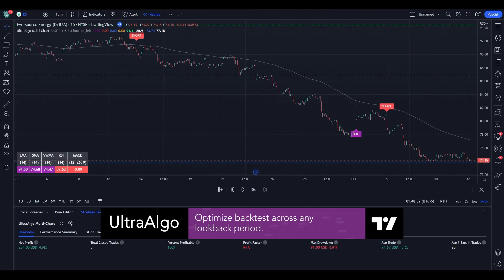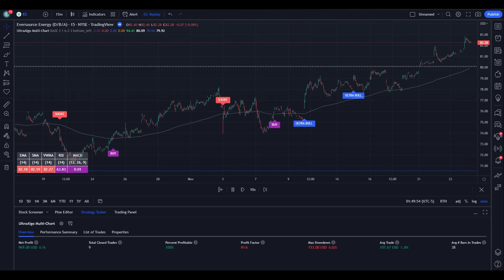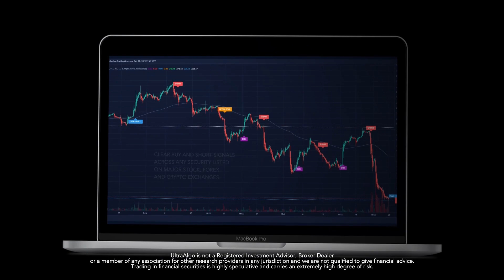Day Trading $ES / NASDAQ (Eversource Energy) | Trading Algorithm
In the video we review stock trading ideas for $ES / NASDAQ (Eversource Energy) with the algorithmic trading application from UltraAlgo. Reviewing the 15-min chart, the script delivered 10.09 profit factor with a profitability of 90.91%. This was executed over 11 trades with a net profit of $1173 and drawdown of $171.